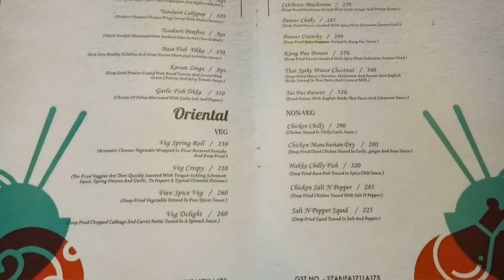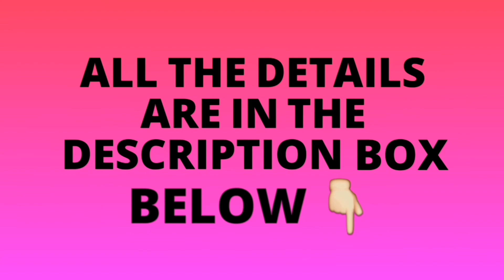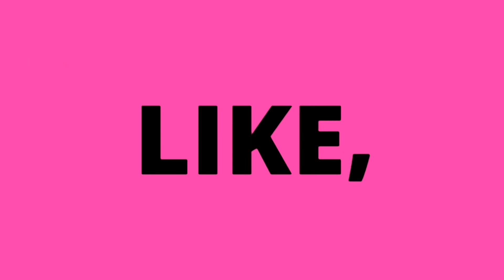AB's Cuisine Culture | Badlapur (west) | Food Vlog | Vlog #7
AB's Cuisine Culture
is a multi cuisine Restaurant serving North Indian,  Tandoori,  Sea food, Chinese & Italian food
The Ambiance of this place is awesome 😍

We had veg Crispy
Veg Kolhapuri & tandoori Roti
the taste was delicious 😋

P.S: (it was Tuesday so we didn't had Non-Veg)

This place serves mouth watering Non-Veg food (one good friend told us) ..  So if you are a Non-veg lover than you must try this Place..

AddressGround Floor, Amit Arcade, Badlapur, Thane - 421503, Hendre Pada, Opposite Chintamani Gapati Mandir

Hours Of Operation Mon To Sun: 10:00 Am - 11:30 Pm

Hi Guys we are Besties with One Life..

& Comment your suggestions if any.
Take care
Love peace and Shukran 😍